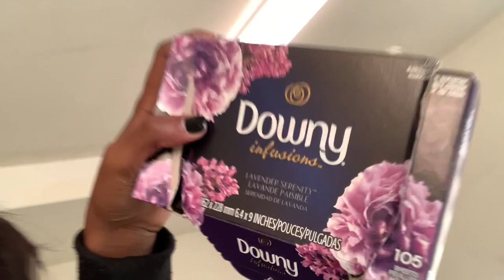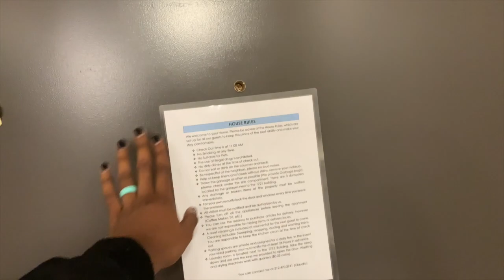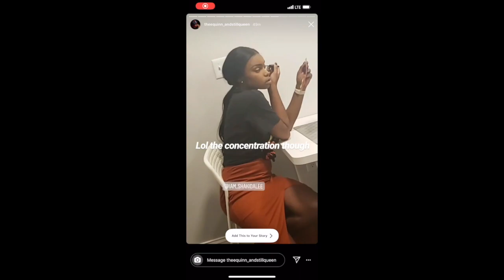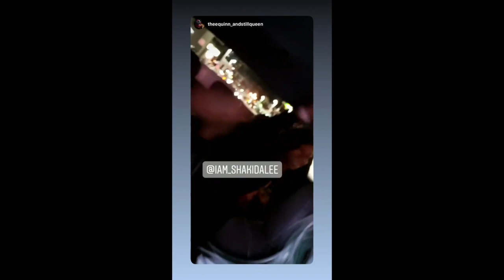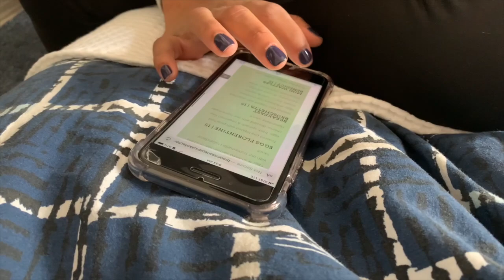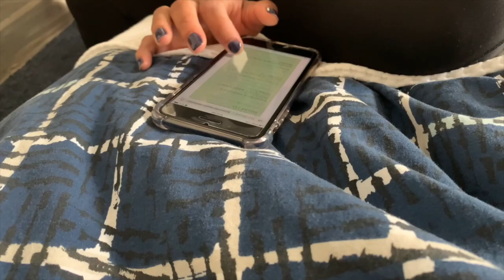28 & Great| Birthday Vlog